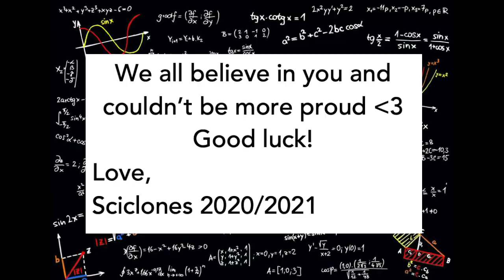MATH 1LS3 Exam (On)Lovin' 2020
Hey MATH 1LS3! The Sciclones just wanted to say that we're rooting for you, always :) Good luck friends, you've got this!